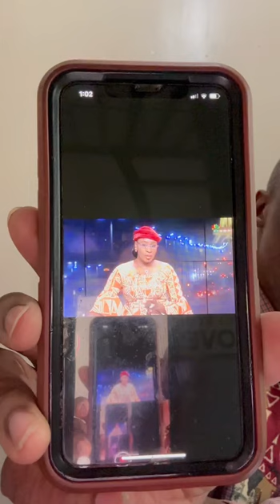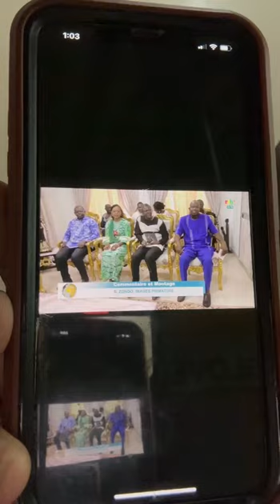Urgent Bonne nouvelle Assimi, et des révélations Burkina, Russie